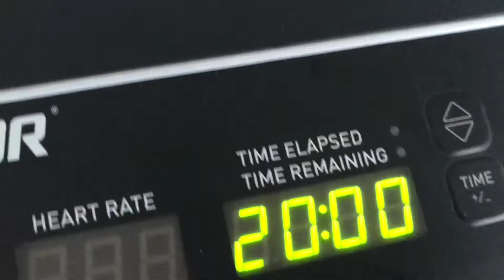Sunday Is Not Funday | Leg Day Vlog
WHEY PROTEIN
MULTI VITAMINS AND FISH OIL

🎥 FILMING AND EDITING GEAR 📸 :
MAIN CAMERA
ACTION CAMERA
SONY EARPHONES
ON CAMERA MIC
VOGGING TRIPOD

💁🏻 SKIN AND HAIR CARE PRODUCTS 🙋🏻

📚EVERY ACTOR MUST READ BOOKS📖
1) DILIP KUMAR
2) STANISALVSKEE
3) STANISALVSKEE : STANISALVSKEE
4) STELLA ADLER
5) LARRY MOSS